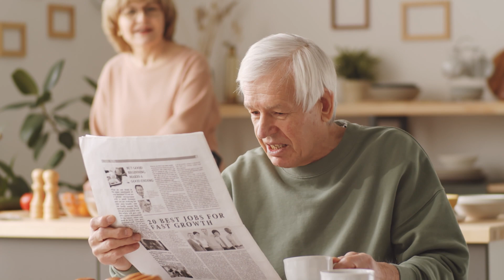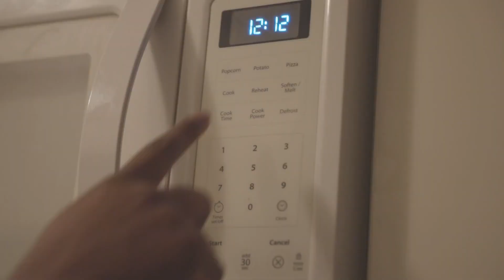The Impact of Assistive Technology and AI on Individuals with Alzheimer’s and Dementia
Dr. Arshia Khan is a professor and Director of Graduate Studies at the University of Minnesota Duluth. We have previously explored her work in robotics in the PBS North documentary "In This Place" developing a technology to assist individuals with Alzheimer’s. Discover the next step in her work to see how assistive technology and AI can have an impact on individuals with Alzheimer’s and dementia.

This digital story is part of a @novapbs series on the environment and technology.